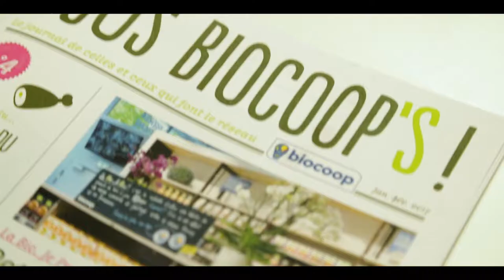SA BIOCOOP LE GRENIER